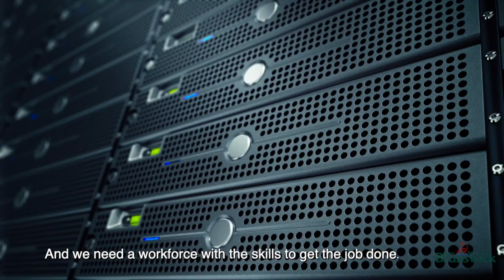Energized Private Sector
Having an energized private sector is one of government’s top priorities.